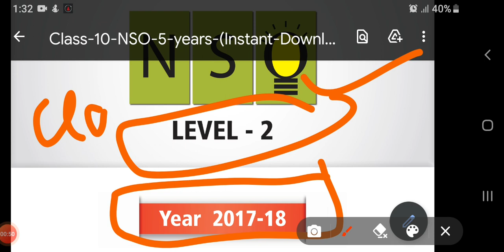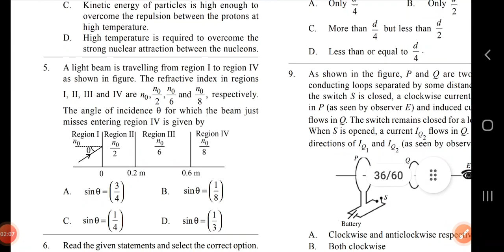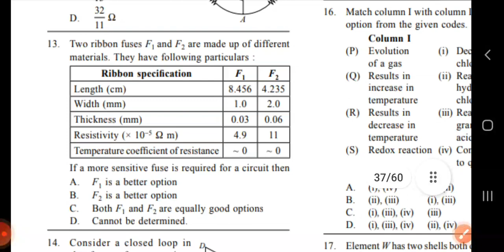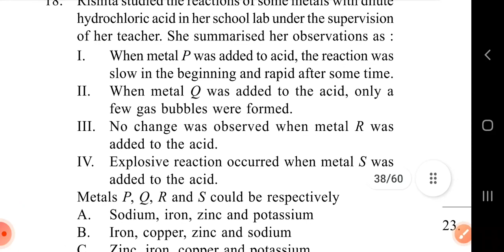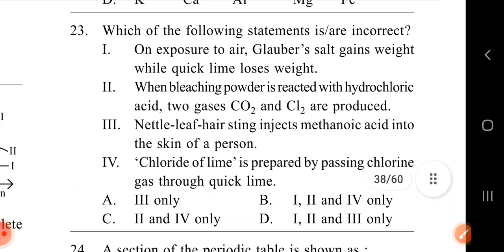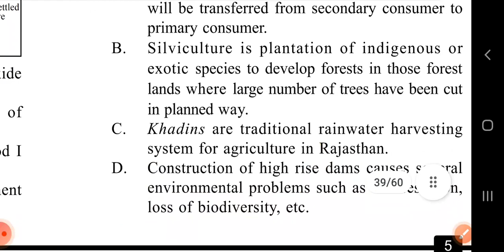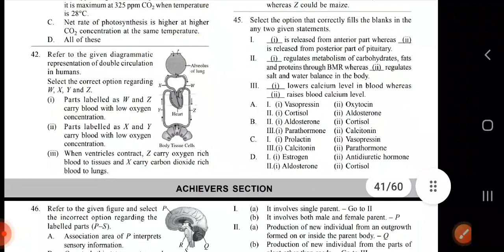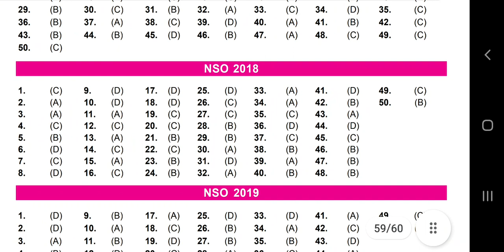NSO (Level 2 ) Previous Year Question paper class 10|| Class 10 SOF NSO question paper